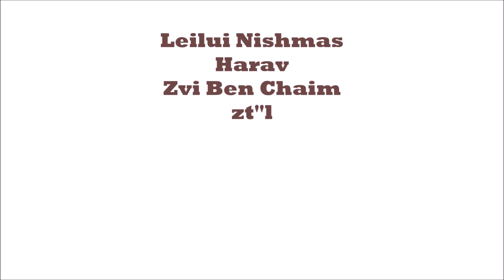Stop Judging Other People!!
An excerpt from a Shiur given by Rabbi Naftali Silberberg.